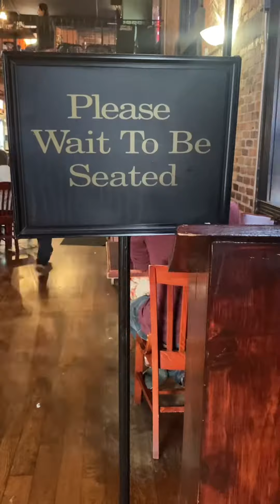MAKAN DI RESTORAN DI AMERIKA - NGGAK BOLEH LANGSUNG NYELONONG (Baca Deskripsi Ya)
DINE IN DI RESTORAN AMERIKA

Nggak boleh langsung nyelonong duduk, harus tunggu host bawa kita ke tempat duduk yg dipilihkan.

Menu makanan selalu ada appetizers, entrees, desserts dan aneka beverages.

Tip adalah etika di Amerika saat makan di restoran, jadi wajib kasih tip untuk server kita 15-30% dari total bill. Kami biasa nge-tip 20%.

Selamat makan!